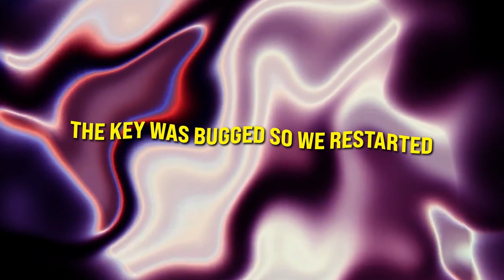PACIFY - the scariest duo horror game w/ Russian Deniss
played a horror game for the first time in my life. had to change my diaper.

check out deniss' channel: @Denissarmijo

Pacify is a co-op horror game in which you explore a map and try to get rid of the haunting spirit within it. You must find